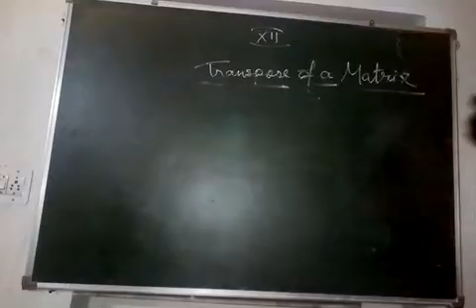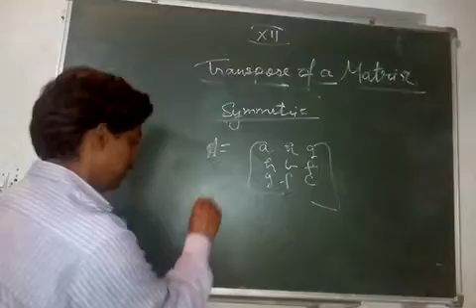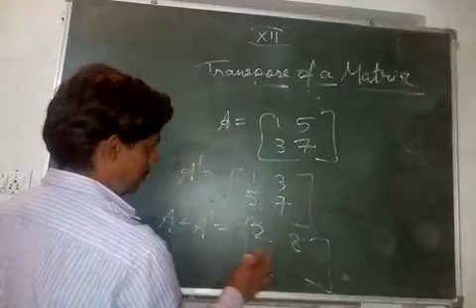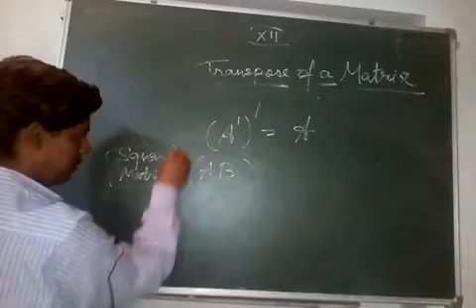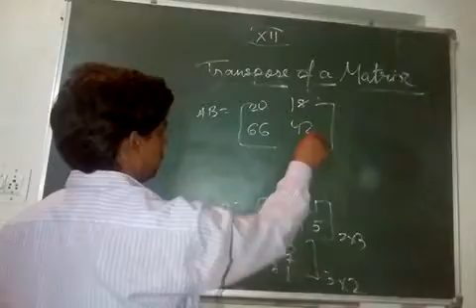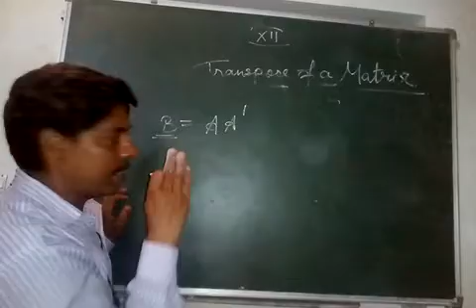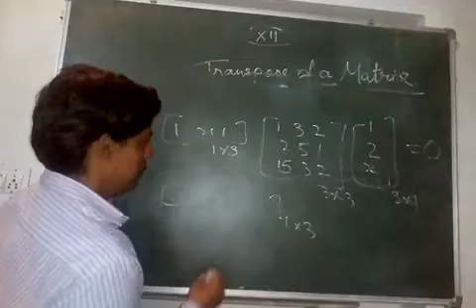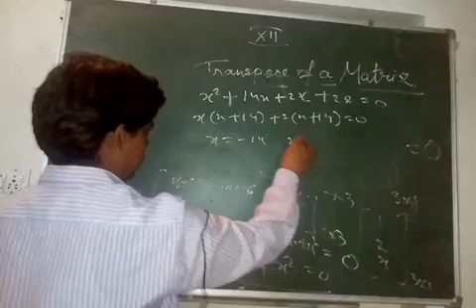Transpose of a matrix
This one is about transpose of a matrix ,symmetric matrix and skew symmetric matrix